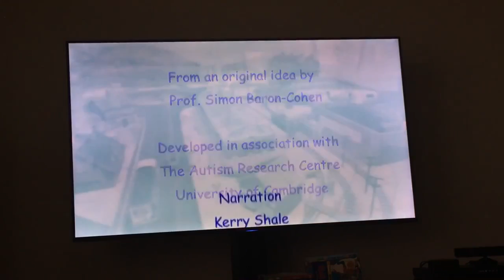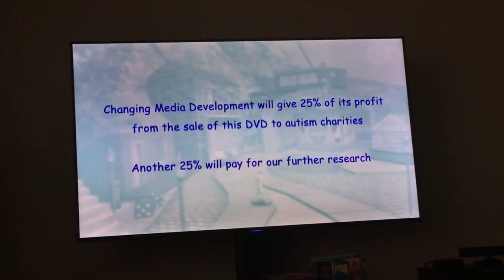coby the transporters slow down Nigel